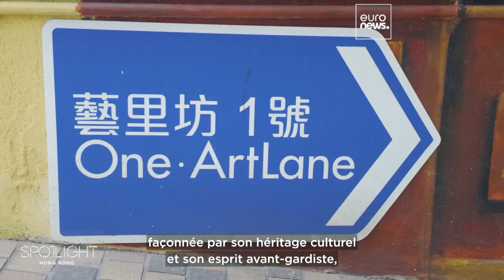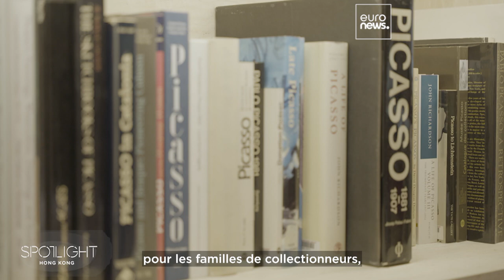Comment la gestion de patrimoine s'articule avec l'art et la philanthropie à Hong Kong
Dans cet épisode de Spotlight, nous découvrons comment les family offices de Hong Kong influencent l'art, les investissements et la philanthropie, et favorisent le développement de la ville en tant que pôle mondial de la richesse et de l'héritage culturel.

En partenariat avec Hong Kong